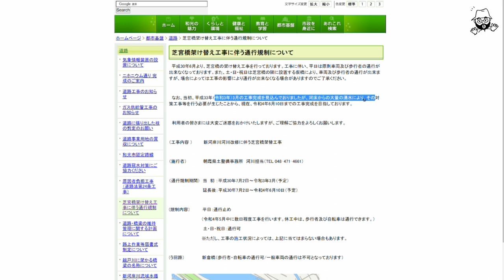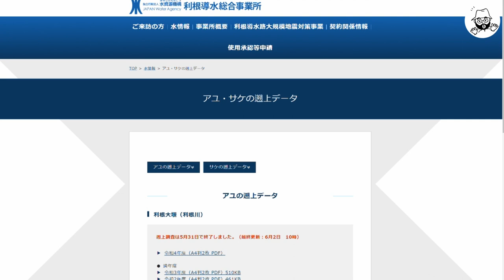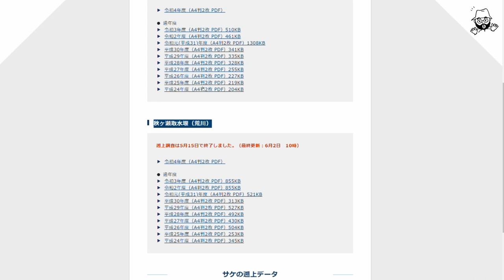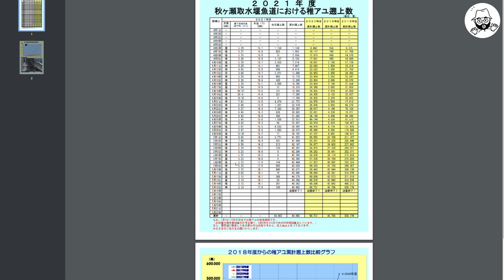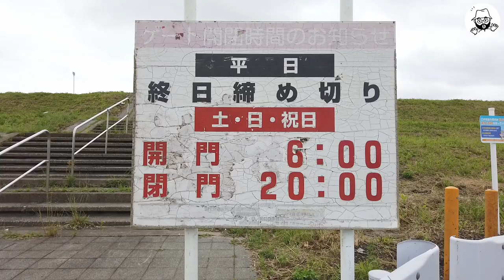雑談全開!! 鮎が釣れないので右往左往 やはり今季は絶望でした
色々探っても絶望ネタが増えるだけでした。チョーがっかりな雑談全開ダレトク?動画です。